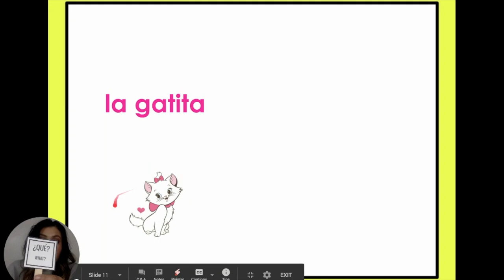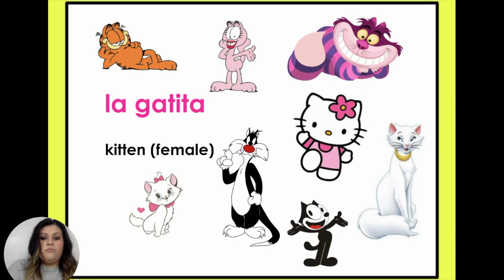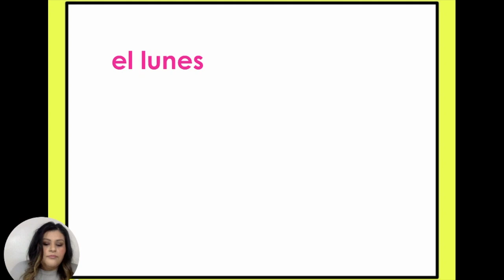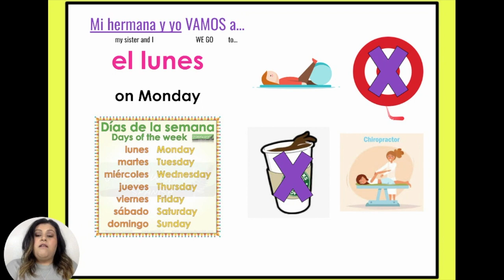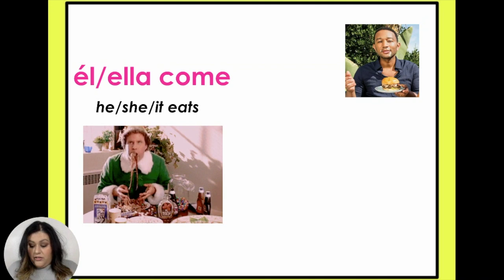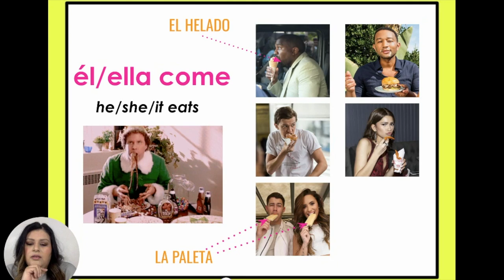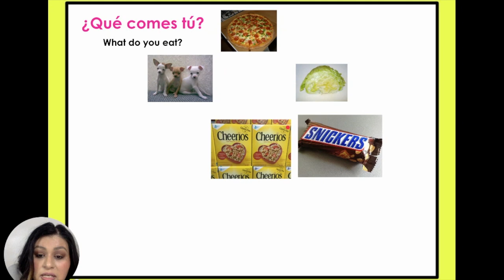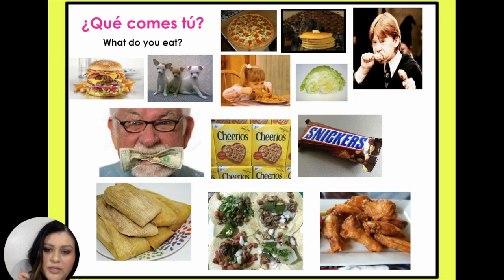Semana 32 Spanish Lesson | Distance Learning | Comprehensible Input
First Lesson in Spanish Distance Learning